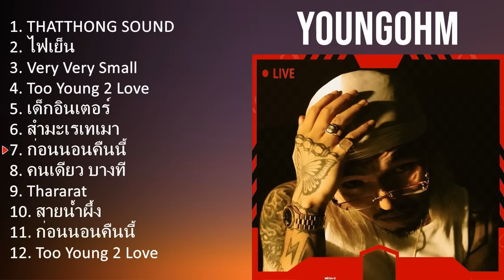Y O U N G O H M 2023 [1 HOUR] Playlist - Greatest Hits, Full Album, Best Songs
[00:00:00] - 01. T̲HA̲̲HO̲̲NG S̲O̲̲U̲̲ND
[00:03:56] - 02. ไฟเย็น
[00:08:27] - 03. V̲e̲̲ry V̲e̲̲ry S̲ma̲̲ll
[00:12:27] - 04. T̲o̲̲o̲̲ Y̲o̲̲u̲̲ng 2 L̲o̲̲ve̲̲
[00:16:19] - 05. เด็กอินตอร์
[00:19:44] - 06. สำมะเรเทเมา
[00:24:28] - 07. ก่อนนอนคืนนี้
[00:27:42] - 08. คนเดียว บางที
[00:32:04] - 09. T̲ha̲̲ra̲̲ra̲̲t
[00:36:17] - 10. T̲HA̲̲HO̲̲NG S̲O̲̲U̲̲ND
[00:40:13] - 11. ไฟเย็น
[00:44:44] - 12. V̲e̲̲ry V̲e̲̲ry S̲ma̲̲ll
[00:48:44] - 13. T̲o̲̲o̲̲ Y̲o̲̲u̲̲ng 2 L̲o̲̲ve̲̲
[00:52:36] - 14. เด็กอินตอร์
[00:56:01] - 15. สำมะเรเทเมา
[01:00:45] - 16. ก่อนนอนคืนนี้